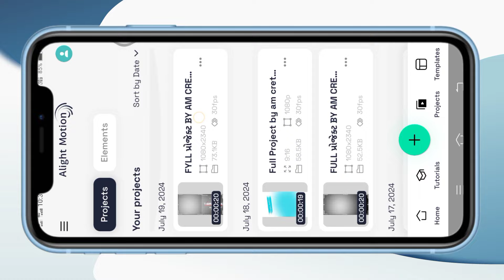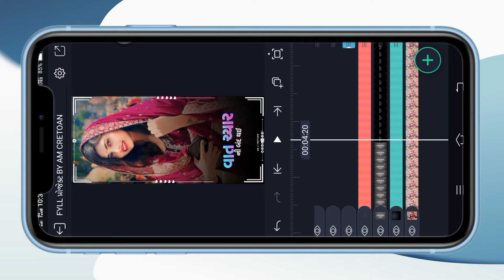✨Rakesh Barot💔તુંતો જતી રહી👰🏻તારી યાદો Varsad Na Chota Aayya | Gujarati Bewafa status editing 2024💫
Am CREATION

Rakesh Barot | વરસાદ નાં છાંટા આયા | Varsad Na Chota Aayya | Gujarati Bewafa status editing 2024❤

BOOM BAAM YT
Boombaamyt

alpesh creation
ritesh editing
ritesh edit
ritesh _edi ting
Ret editing
talpeshcreation
ab creation
triteshedi ting
kdk editing
ritesh ediing 2023
naresh editing
el% creation
status_edi ting
alpesh edit
alpesh editing
alightmotion_full _screen_status_e.
gujaratistatusedi ting
laxman editing
Status tutorial
alpesh creation
ritesh editing
alight motion
naresh editing
ab creation
alight motion video